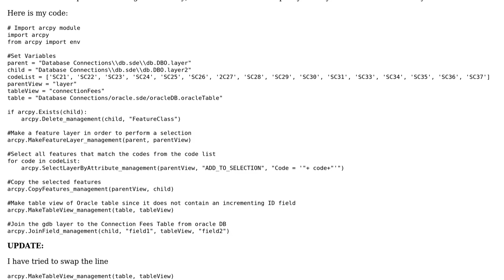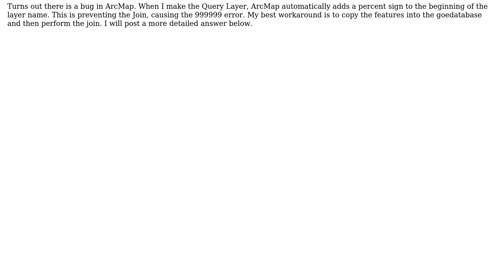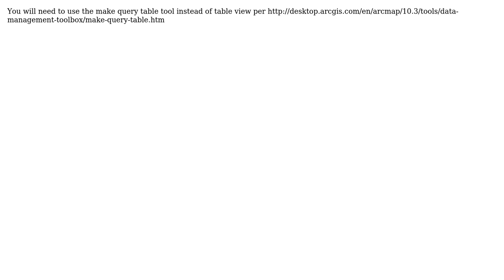GIS: Using ArcPy to join feature class to Oracle Spatial View? (2 Solutions!!)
GIS: Using ArcPy to join feature class to Oracle Spatial View?

With thanks & praise to God, and with thanks to the many people who have made this project possible! | Content (except music & images) licensed under CC BY-SA | Music | Images & others | With thanks to user Stella user Ben S Nadler user AlecZ and the Stack Exchange Network Trademarks are property of their respective owners. You are responsible for your own actions.